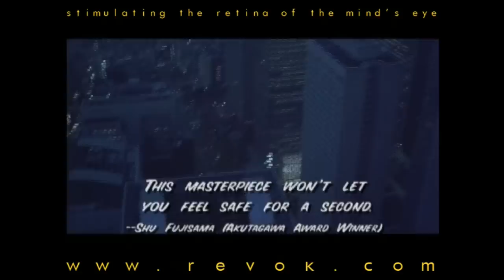FREEZE ME (2000) Japanese trailer for Takashi Ishii's intense rape and revenge story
This is the Japanese trailer for Takashi Ishii's FREEZE ME.

Chihiro is raped by three men and it is captured on video camera. She leaves her hometown and prepares to marry a colleague five years later, when one of the rapists arrives and says the others are on their way. He behaves like her long-lost lover and mistreats her again. Chihiro takes revenge, kills him and puts him in a freezer. The other rapists are awaiting a similar fate...